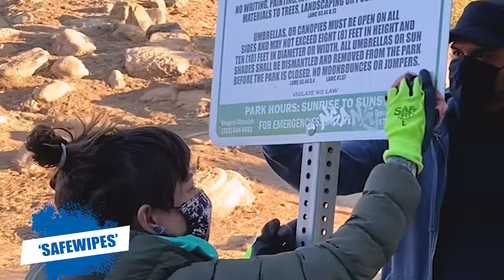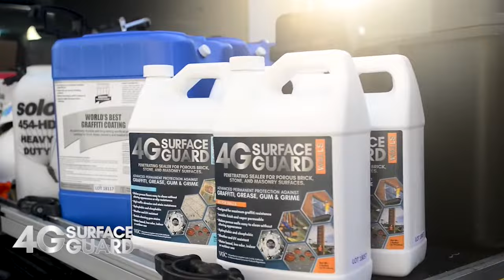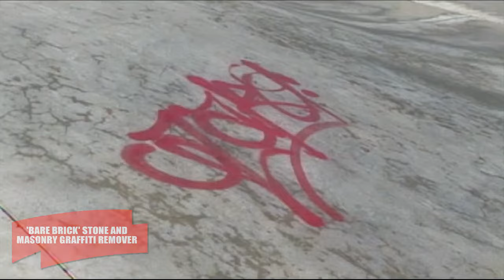World's Best Graffiti Removal and Surface Protection Medley & the Products Used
A compilation of the many tremendous removals, building restorations, and mural protection jobs using "World's Best Graffiti Removal Products" that have been shared with us over the years.

Our sincere thanks to all of our customers for your fearless efforts and determination to get the job done, and (of course) for using our products.
We continue to be inspired and motivated by all your great work!

PRODUCTS SHOWN:
Bare Brick Stone & Masonry Graffiti Remover - 00:08 & 4:09

Graffiti Safewipes - 1:00

Sensitive Surface Graffiti Remover - 1:42

4G Surface Guard for Walls & Floors - 2:09

World's Best Graffiti Coating - 2:38

MuralShield - 2:58

Transgel - 3:34

Vanish Graffiti & Paint Remover - 4:00

For a Demo Gallery of more great work, visit our Demo Gallery

to learn more. While there check out our expert advice for more.